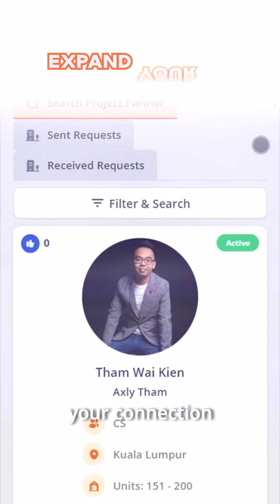Connect With Agents & Get More Clients with Co-Broke Centre! 🤩🤝 | Master Atlas Series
Team up with other agents to sell property! 🤩

Gain more connections and potential buyers with IQI Atlas's Co-Broke Centre 💼🤝

See why you should discover the Co-Broke Centre today! 👆📲